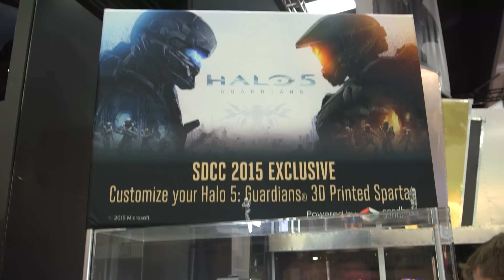The Absolute Coolest Things We Saw On The Floor At Comic Con 2015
Here's a look at some of the coolest things we saw on the floor during preview night at SDCC2015.